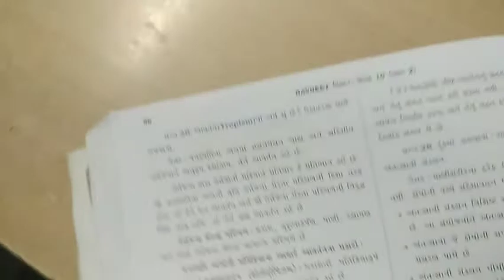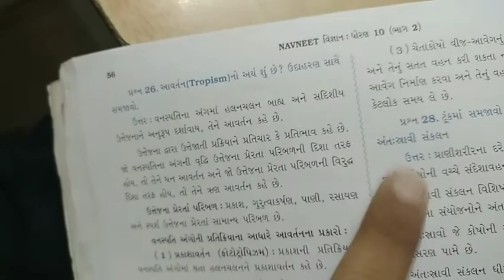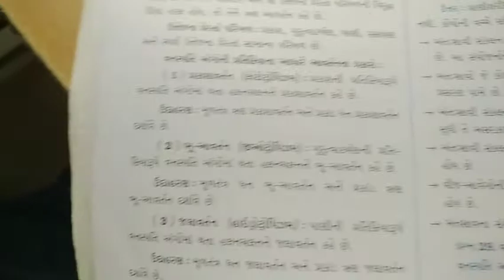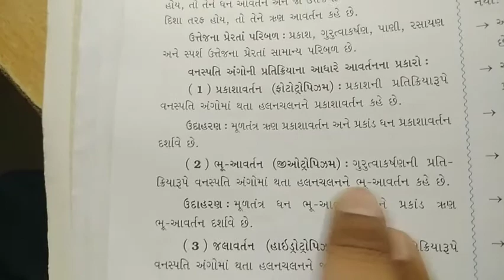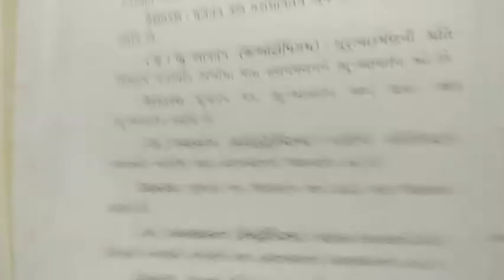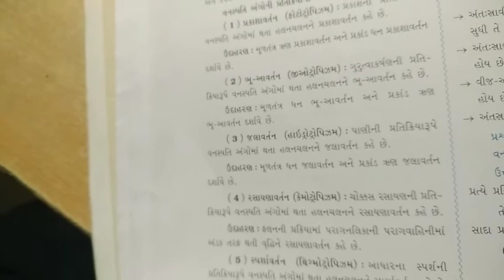10th science guj 21 oct video 2